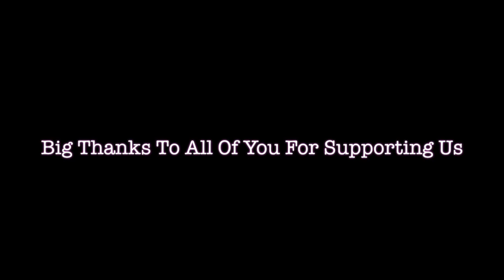And The Winner Is...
This video announces our first contest winner! Congratulations  and thank you to all who entered.